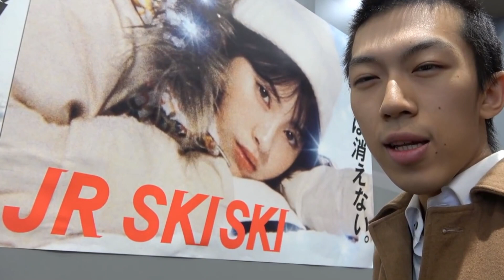スーツ版JR SKISKI【MAD】(short ver.)